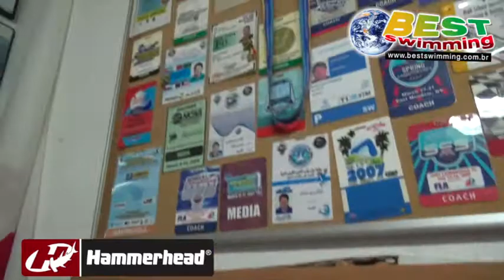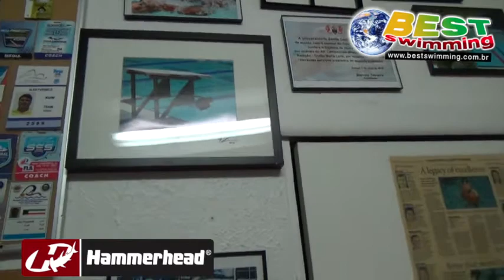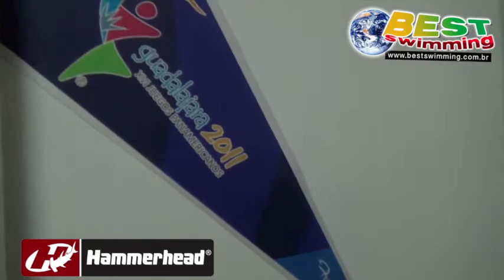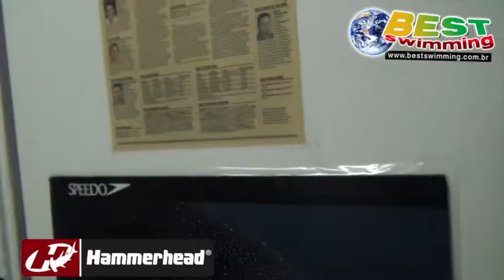Best Cam - Conheça o escritório da Best Swimming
Além de apresentar um resumo dos resultados do fim de semana, Coach Alex Pussieldi apresenta pela primeira vez uma turnê pelo escritório da Best Swimming, em Fort Lauderdale!